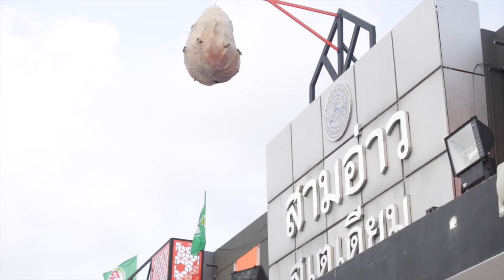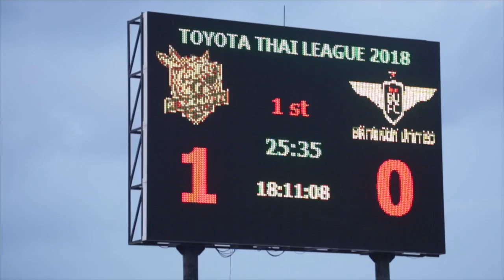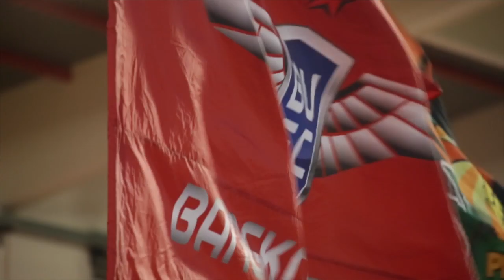Highlights: PT Prachuab FC 1-1 True Bangkok United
เกมที่สนามสามอ่าว สเตเดี้ยม ทรู แบงค็อก ยูไนเต็ด บุกมาแบ่งแต้มกับเจ้าบ้าน พีที ประจวบ เอฟซี 1-1 โดยได้ประตูตีเสมอจาก ร็อบสัน แฟร์นานเดส